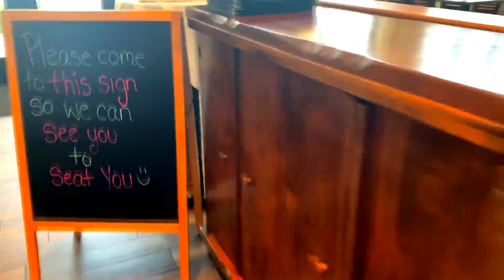Gohill on the Go - Lockwood Folly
August 2022 - Beat The Pro